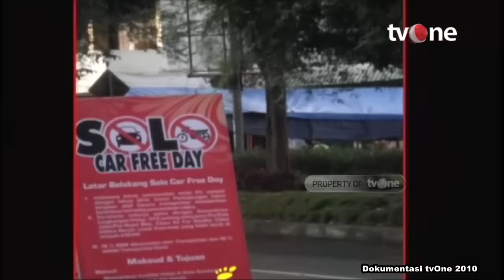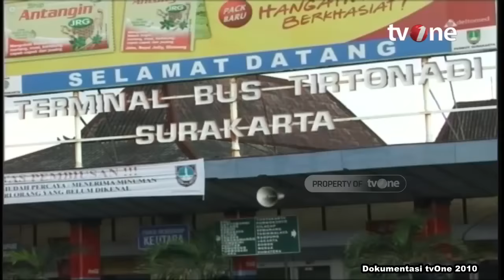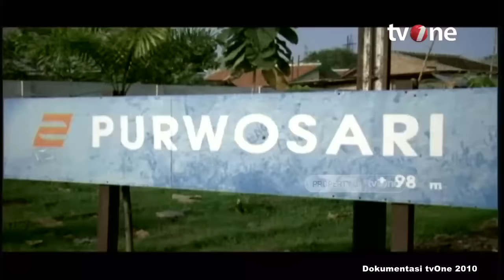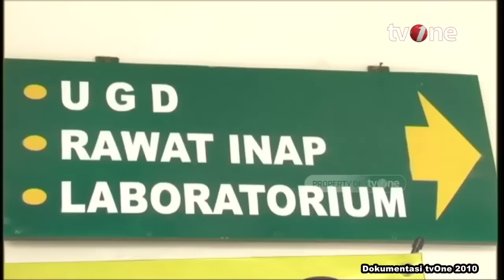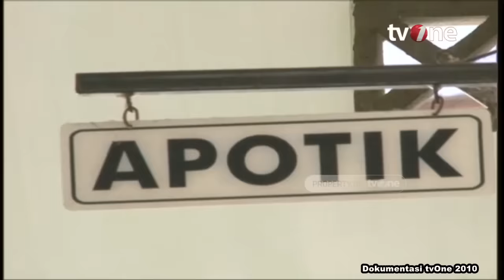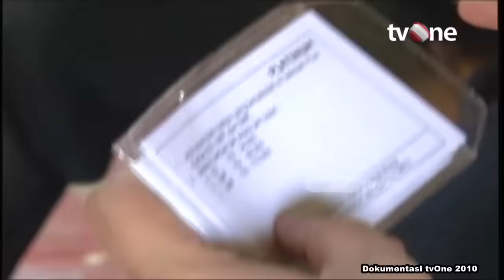FLASHBACK! Ngobrol Bareng Jokowi Muda saat Jadi Walikota Surakarta | Tokoh tvOne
Kabar Tokoh, - FLASHBACK! Ngobrol Bareng Jokowi Muda saat Jadi Walikota Solo | Tokoh tvOne

Walikota Solo Joko Widodo, atau biasa disapa Jokowi, mulai dikenal banyak orang setelah berhasil menata pedagang kaki lima di Kota Solo, tanpa gejolak sama-sekali.

Dengan keahliannya berkomunikasi, Jokowi dianggap mampu mematahkan mitos pemindahan PKL harus berujung pada bentrokan antara aparat dan pedagang, seperti yang terjadi di wilayah lain.